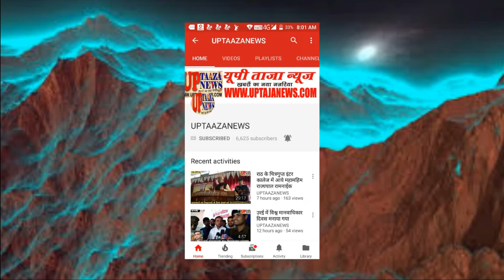झांसी में बर्थडे के दिन लड़की की गला रेतकर हत्या, केक काटने के बहाने प्रेमी ने बुलाया था